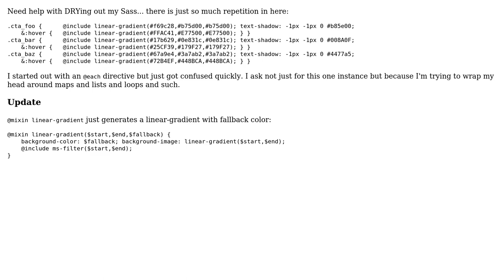Code Review: DRYing out my Sass, looping through selectors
With thanks & praise to God, and with thanks to the many people who have made this project possible! You are responsible for your own actions.